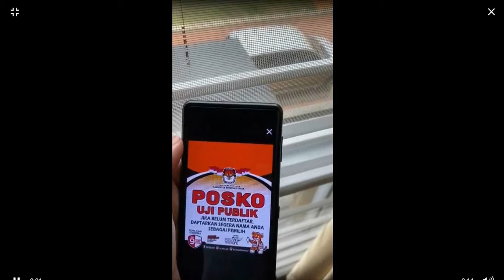Keren !!! IKLAN MASUK KE HANDPHONE WARGA stiker langsung click keluar Video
Iklan ke handphone warga berupa stiker dan video skala massal Keren nih mas bro